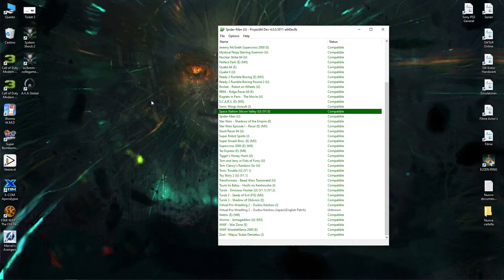Project64 - Star Wars - Shadows of the Empire 4K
Voice --- / Sub ENG / Origin = Nintendo 64

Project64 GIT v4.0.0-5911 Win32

Plugin / GFX / GlideN64 Qt-x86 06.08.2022
Options - Graphics Settings

Full screen resolution 1920x1080 (16:9) 60Hz
Aspect 16:9 / Vsync OFF/OFF/OFF
Multisample 8x / Aniso 8x

Emulation
ON/ON/ON/ON/OFF/ON